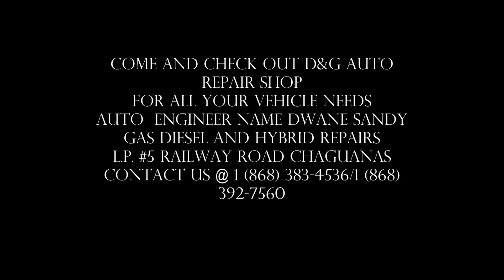Michael Hodge say psalm 54 A Pprayer for Protection from Enemies for Prince Philip's.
Michael Hodge read psalm 54 A Pprayer for Protection from  Enemies for Prince Philip's.